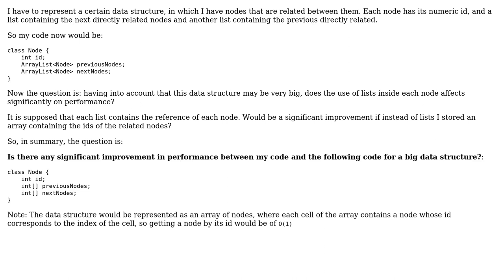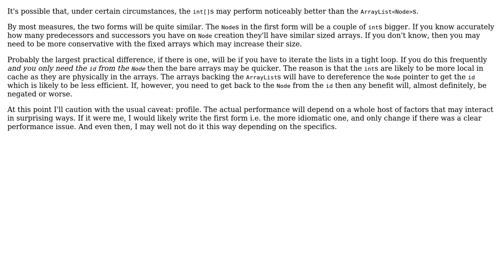Efficiency in Java: Object reference vs id reference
With thanks & praise to God, and with thanks to the many people who have made this project possible! You are responsible for your own actions.